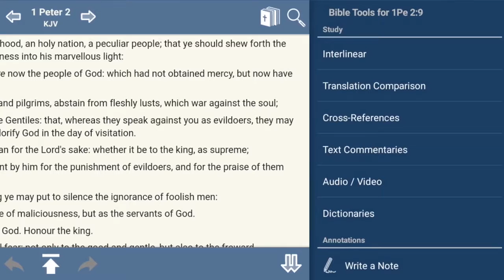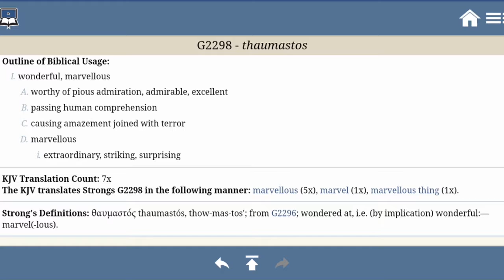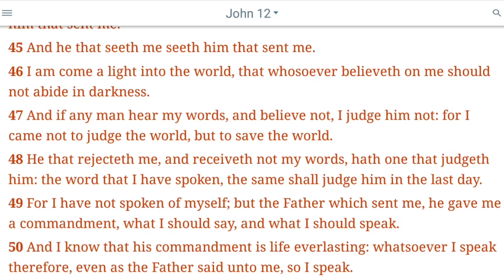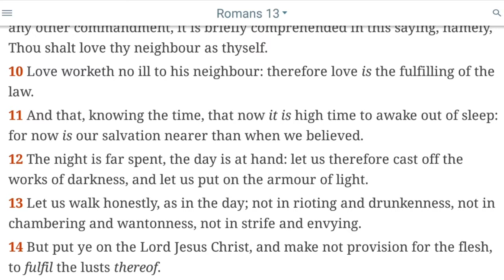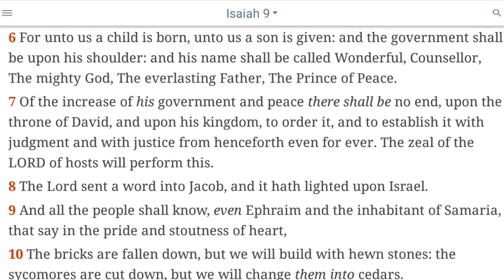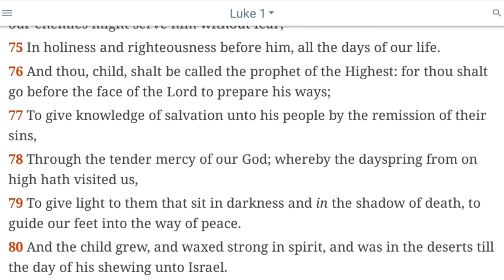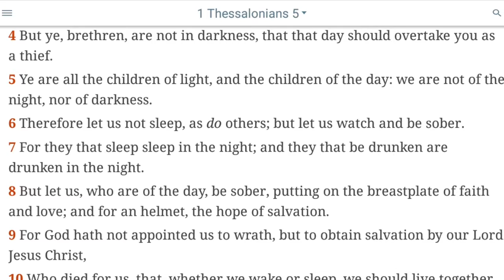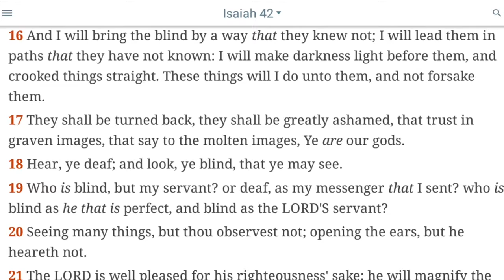His Marvellous Light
Kal Halalyam YAHAWAH bahasham YAHAWASHI. Double Honors to the Apostles of Great Millstone. Shalawam to the Hopeful Elect. Do Not take the RFID Microchip.